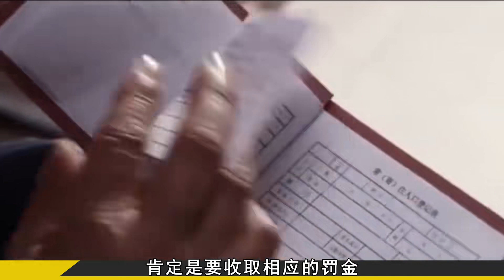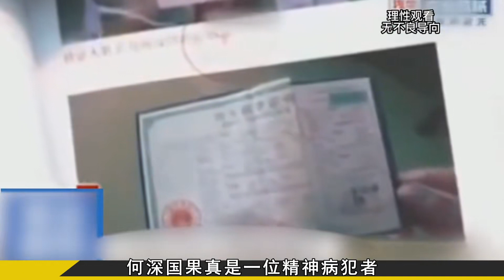廣西男子因生四孩被罰8萬，一怒之下坎6人，兩死四傷精神問題咋判